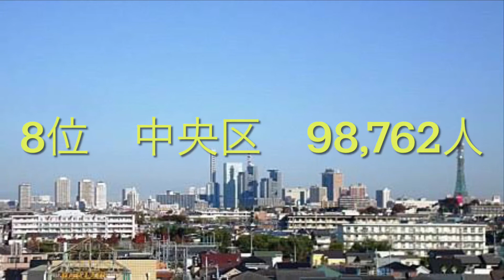さいたま市 区別人口ランキング！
さいたま市の区別の人口をランキングしてみました。
データは2015年国勢調査を利用しております。